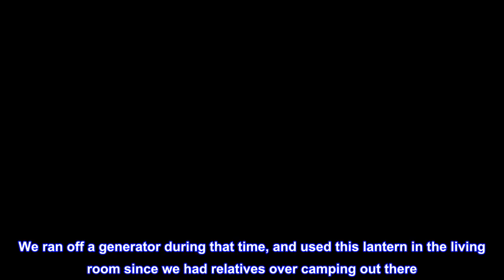Great product - Energizer Weatheready Folding LED Portable Lantern, Battery Powered Lantern, Water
Great product -  Energizer Weatheready Folding LED Portable Lantern, Battery Powered Lantern, Water Resistant Camping

[Powerful LED Area Light]: One Energizer Emergency Folding LED Lantern in black (requires 4 D batteries)
[Convenient LED Folding Lantern]: Flips up for 360-degree area lighting
[Great Camping Light]: This folding lantern has a USB port out for charging devices, making it great as an outdoor LED light or emergency lantern
[Bright, Uniform Light]: Battery powered lantern casts 500 lumens on High for up to 15 hours
[Reliable Outdoors]: This Energizer lantern is IPX4 water-resistant for dependable use
[Easy to Carry]: Portable, compact design with easy grip handle for comfortable carrying or use as a hanging LED lantern

Still good lantern for hurricane duty
I had the very old version of this lantern that had the dual fluorescent tubes and the little orange led night light. After Hurricane Ike hit Houston, we had no power for 16 days. We ran off a generator during that time, and used this lantern in the living room since we had relatives over camping out there. The little night light was perfect because it gave just enough light to allow people to find the bathroom that weren't familiar with the house. The rest of the time, we used it as a general lantern around the house and outside. Since it used D-cells, it lasted for days before needing a recharge. For this new one I just bought, I got the Amazon Basics 4-pack of NiMh D-cells since I have a Maha charger that will charge them. The old one was sensitive to being banged around and killing one of both of the tubes, but the new one doesn't have that problem. Very happy with the new version.